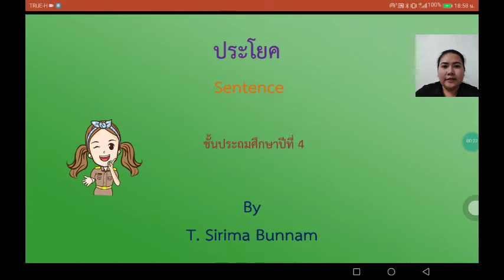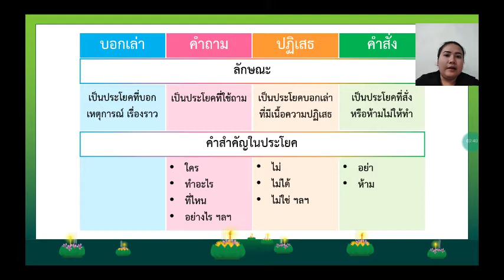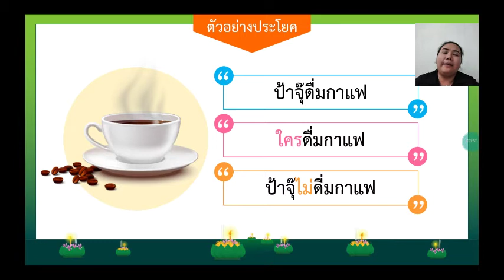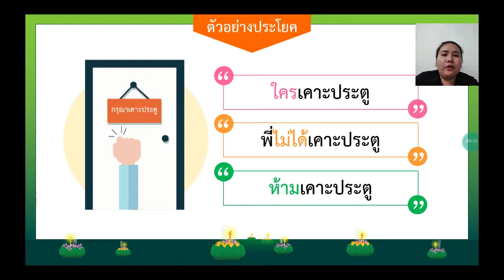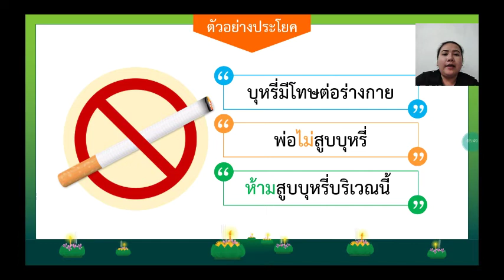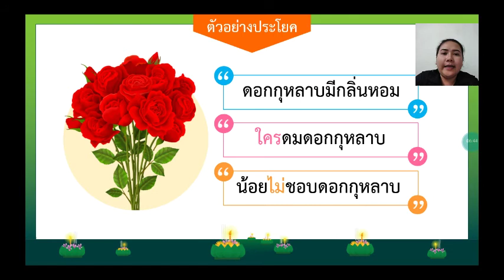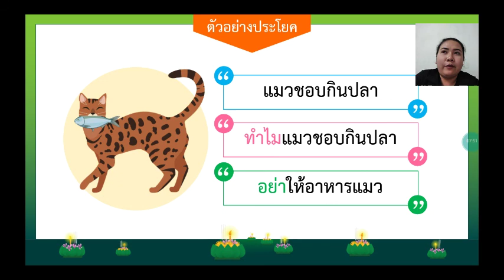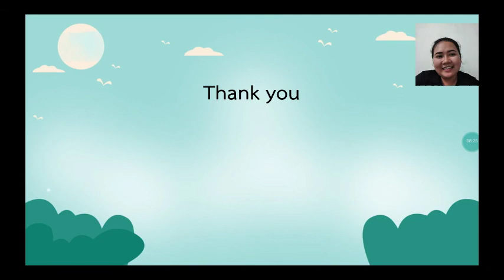T.Beer Teaching clip Thai subject clip 2